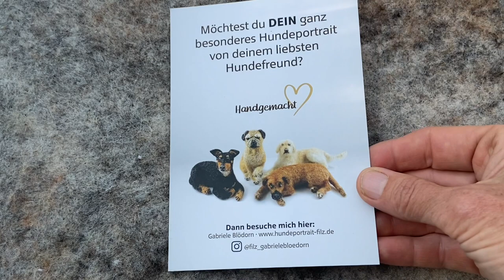Deinen Hund aus Filz gestalten (filzen)lassen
Besuche mich gerne auf meiner Internetseite:
Hier siehst du, wie Seelenhunde aus Filz entstehen oder auch sogenannte "Hundeportraits aus Filz". Ich liebe Hunde.  Und mit  schöner Musik begleitet, entstehen mit einer Filznadel und Wolle in einem meditativen Prozess bezaubernde kleine Hundefiguren aus Wolle nach Fotovorlagen. Diese wunderschönen Filzhunde sind eine liebevolle, lebendige Erinnerung an den liebsten Hundefreund. Ich nehme dich mit auf eine kreative Reise der Freude und zeige dir die besonderen Möglichkeiten einer Handwerkskunst- des Filzens. Lass dich in ein paar magischen Filmminuten von meiner Hundeliebe verzaubern, während so eine kleine, lebensechte, nadelgefilzte Tiernachbildung entsteht.